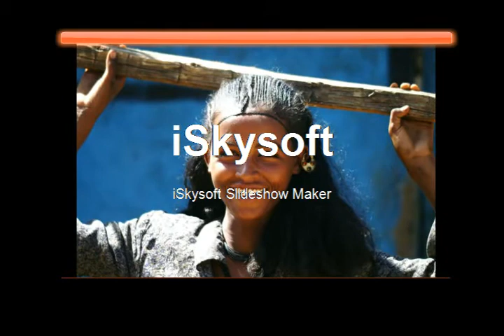Yemane Fray - ''AFRICA''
Tigregna